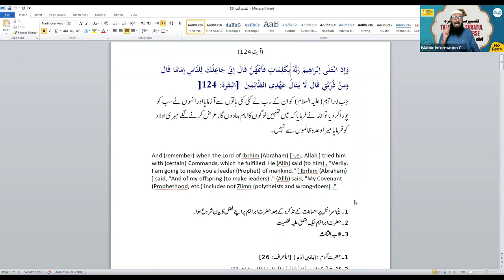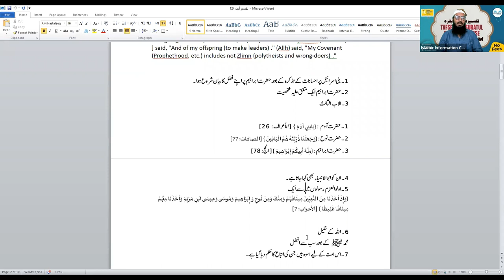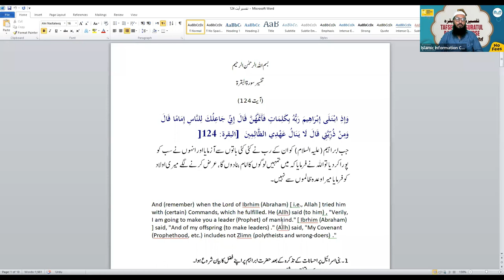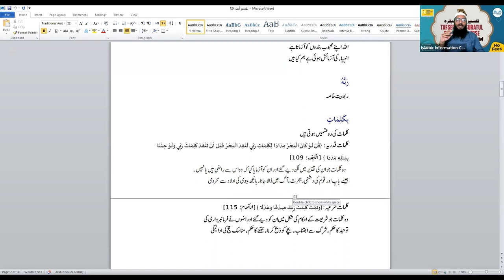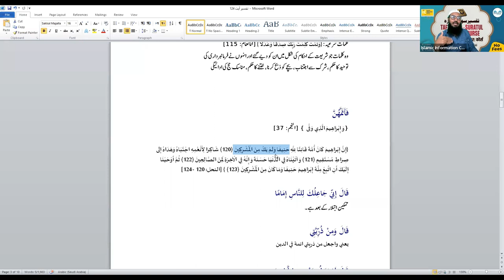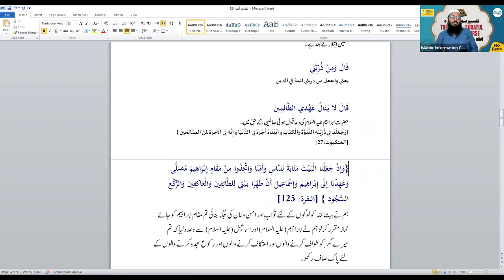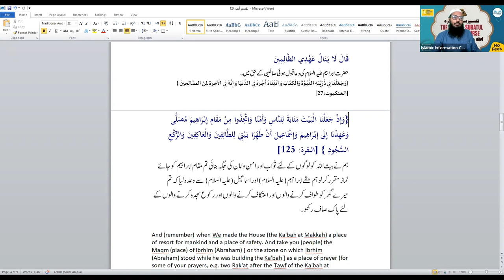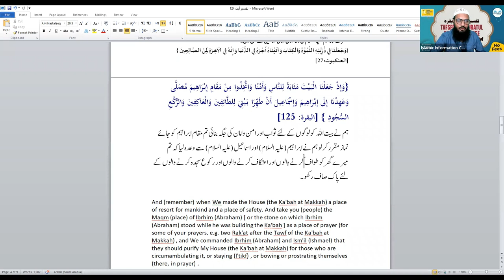Surah Al BqarahTafseer Surah Al Baqrah Hindi Urdu - Online Course - Class 37 | Shaikh Sarfaraz Faizi